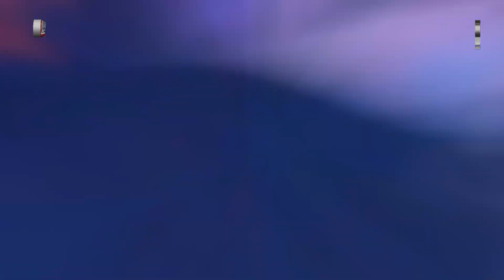DJ ALEXA MONYOR MONYOR - WAITING